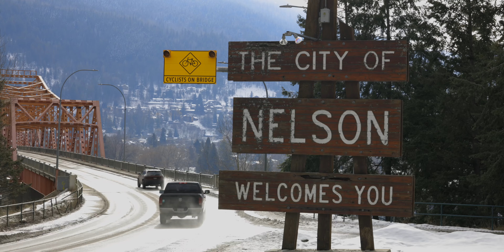Audrey Friess - Nelson, B C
Skier: Audrey Friess
Cinematography: Kyle Dudgeon, Alex Saad
Editing: Kyle Dudgeon